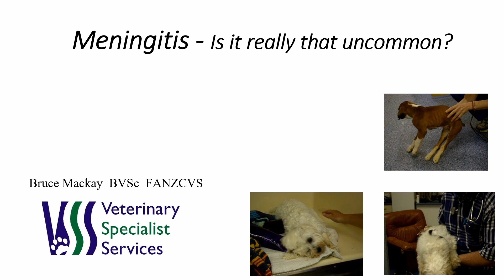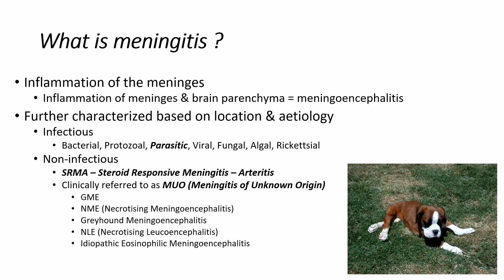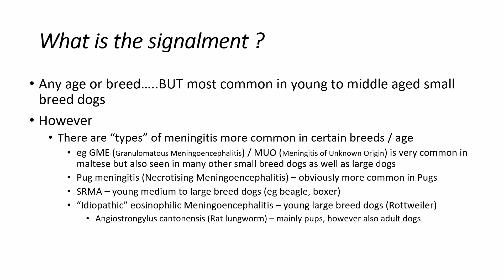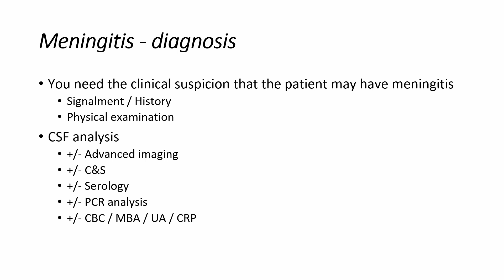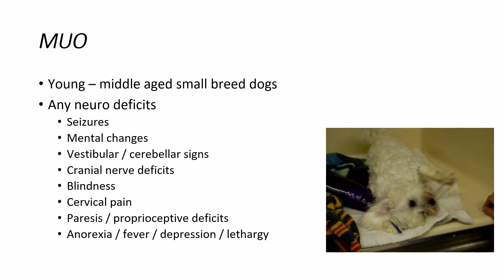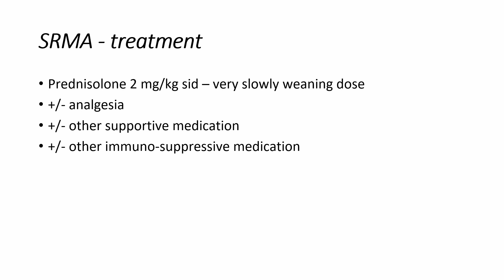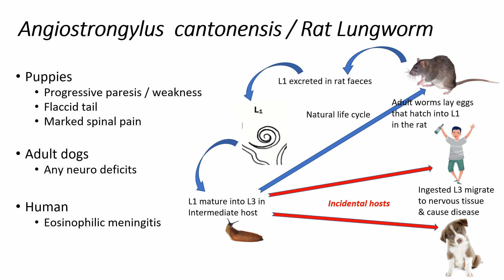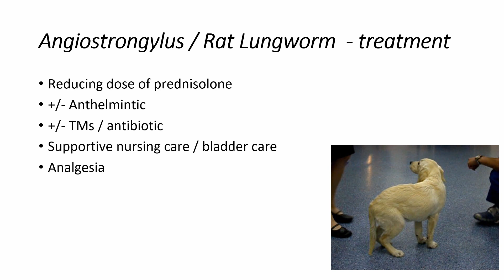About Inflammatory Meningitis for Pets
In this talk, Dr Mackay discusses the causes for this disease, how these cases commonly present, diagnosis and common treatment options.

If you have any questions about inflammatory meningitis, please don't hesitate to call one of the Internal Medicine team at Veterinary Specialist Services.